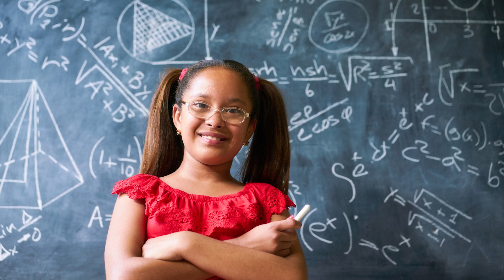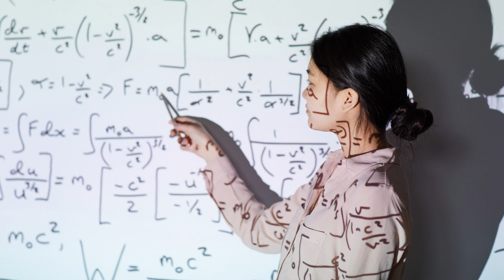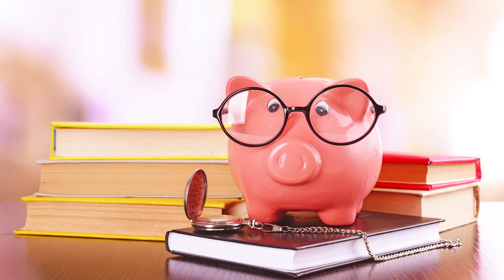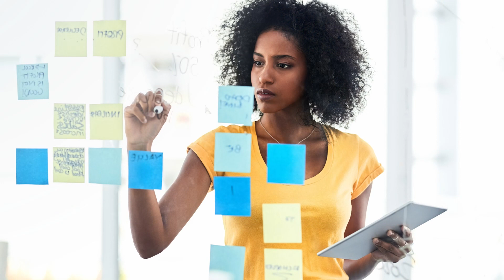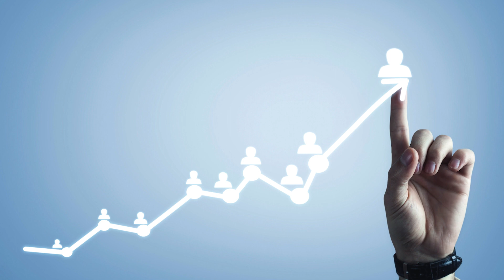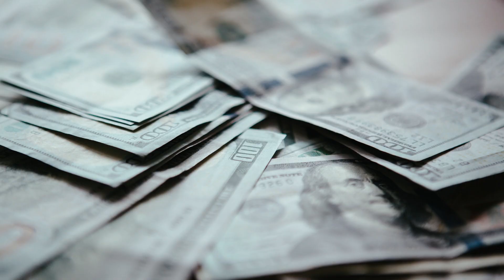Negotiating Past Cultural Money Trauma to Empowerment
Our host, Cindy Watson, will be joined by Gina Zapanta as they embark on a thought-provoking journey in a world where cultural money trauma frequently acts as an invisible barrier to financial empowerment. Cindy and Gina will be talking about “Negotiating Past Cultural Money Trauma to Empowerment."  Gina Zapanta is an attorney and the co-founder of Z.A. Lawyers specializing in Personal Injury, Employment Law and Work Injuries. She has created a pilot program with East LA Community College entitled ‘The Z.A. Lawyers Legal Leadership Institute’ which gives students on the law school track a unique insight into the practicalities of practicing law. She is also a podcast host and  co-authored a children’s book called 10% Magic, which is an introductory road-map for elementary school kids to learn the fundamentals of wealth building and to dispel cultural money-trauma.

Join Cindy Watson and Gina Zapanta as they navigate through the intersections of law, education, and financial empowerment, unraveling the intricacies of negotiating past cultural money trauma to pave the way for a more empowered future.

In this episode, we will uncover:

The perspective on cultural money trauma.
What can they do or what steps can they take to shed some of that trauma?
Different life skills
How to manage egos or strong personalities
Advice for dealing with bullies
Hallmarks of a great negotiator
Key reasons why negotiations fail

If you’re looking to up-level your negotiation skills, I have everything from online to group to my signature one-on-one mastermind & VIP experiences available to help you better leverage your innate power to get more of what you want and deserve in life.

if that sounds interesting to you.

Get Cindy’s book here:

Amazon

EBook